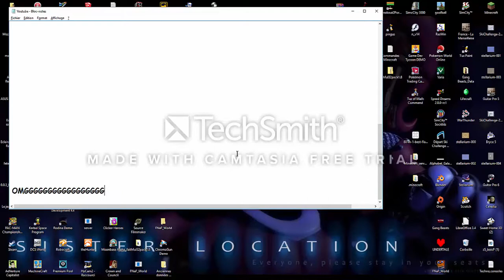Herobrine OMG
LOL je me fait chier avec le logiciel de montage XD